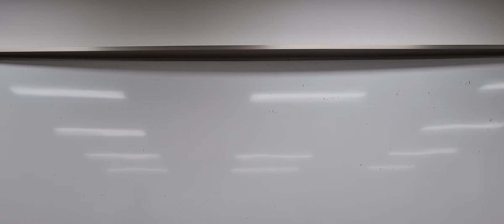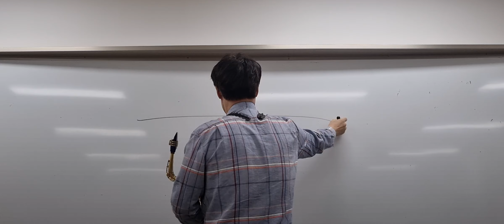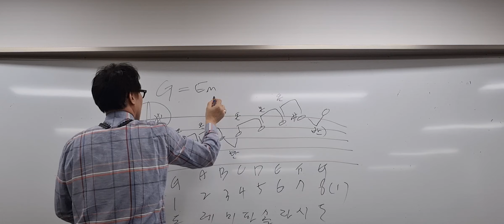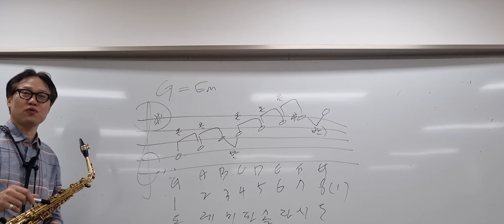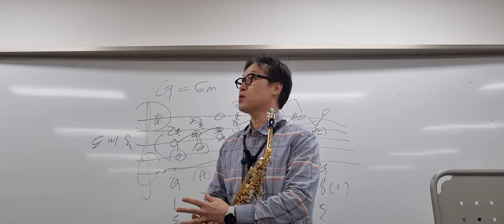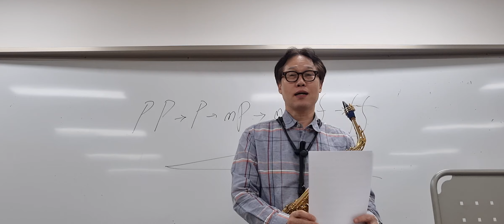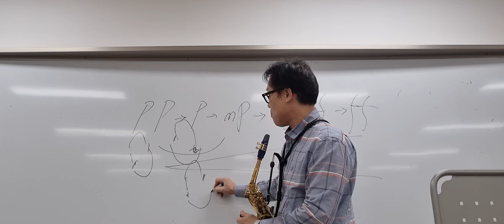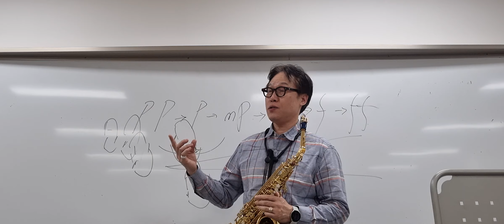[색소폰교육]🎷🎶2024년하반기 제11강 교본P64~P67 G메이져 스케일 셈여림표 잊혀진계절 마산회원 노인복지관 색소폰강의 (24.10.31)